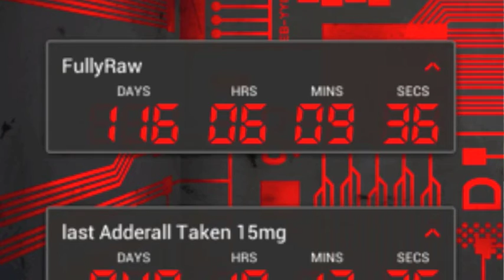Cacao Makin Me TWEEK OUT!!!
Should I to Cacao or should not I to, that is a question, that I ask. Will I answer? Video about natural means of receiving wings. Will this effect last forever? Is it just Gods version of Meth Amphetamine. These thoughts is confusing and me want clarity!!! Where to draw line between over picky and indulgence...